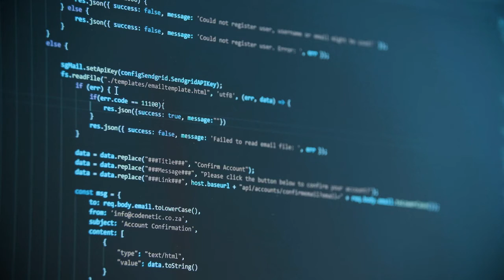Coading Free Stock Video | No Copyright Video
Free Stock Video | No Copyright Video

Related Searches...